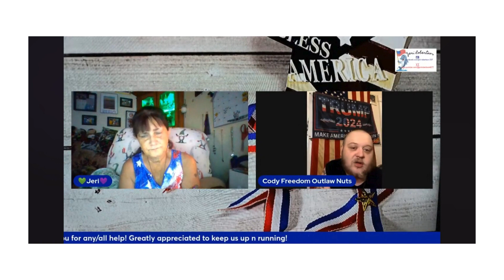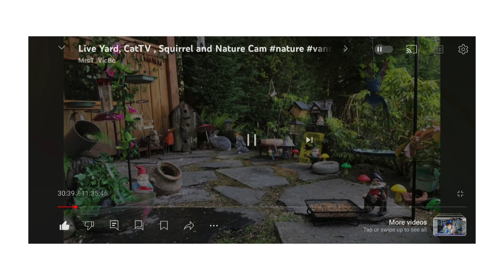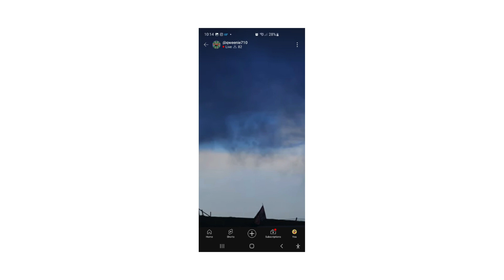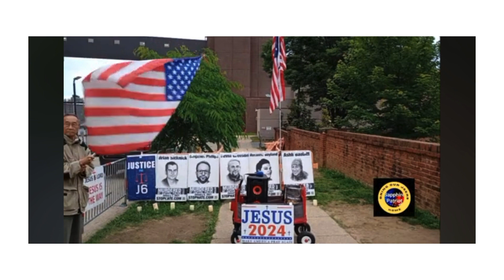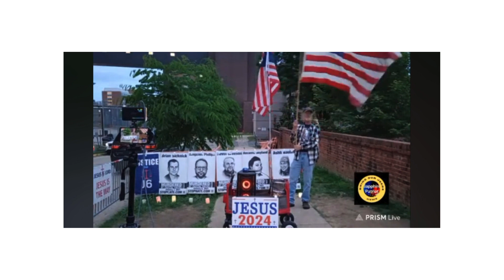EVENTS FOR MAY 14TH TO 20TH, 2024 PART 2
MAGA WARRIORS FLAG WAVE, BRONX RALLY, USA & CANADA CONVOY, AND MORE PART 2